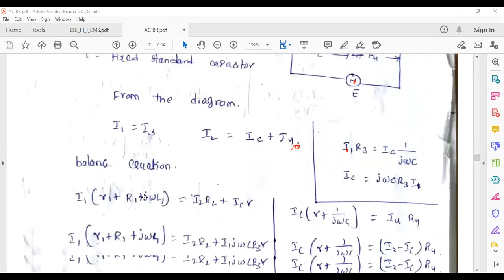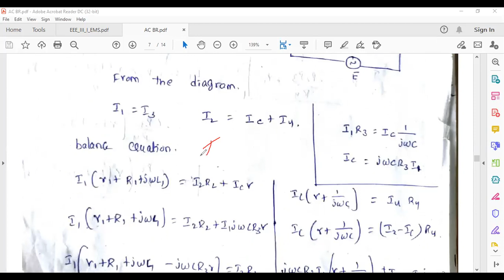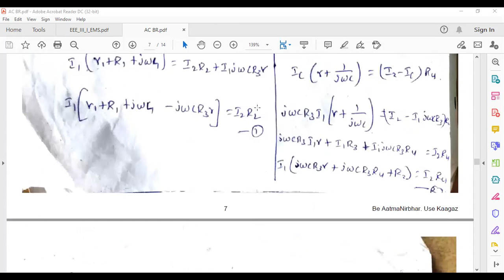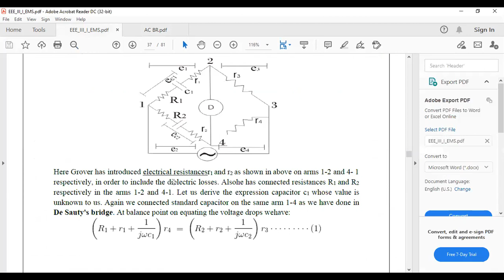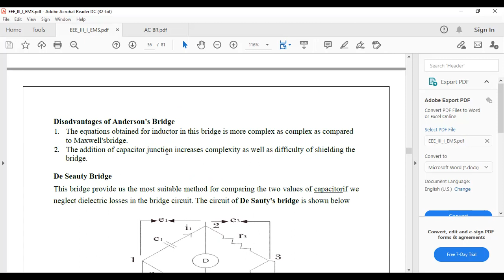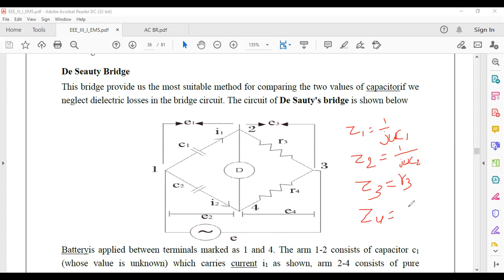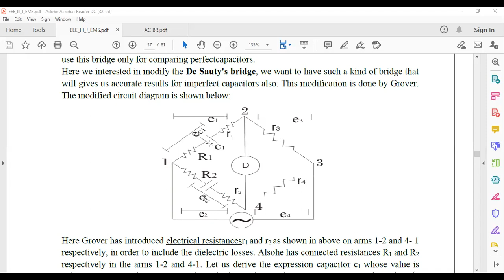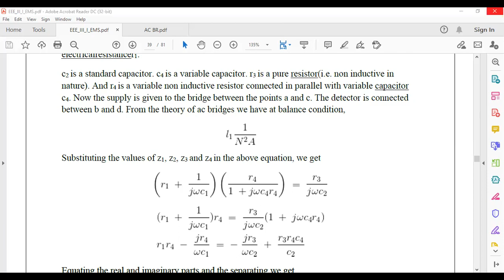JNTUK R19 II EEE IISEM UNIT 3 EMI ANDERSON'S BRIDGE